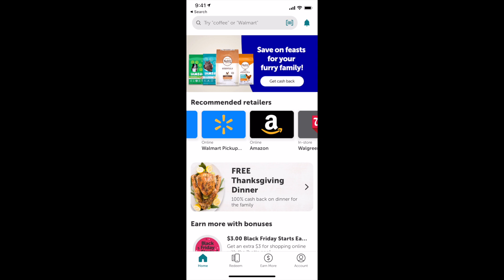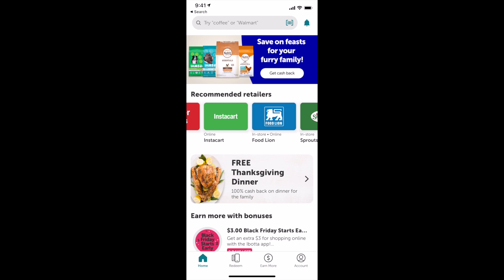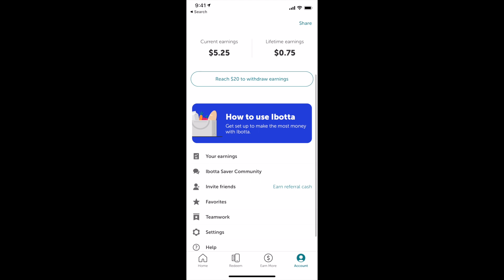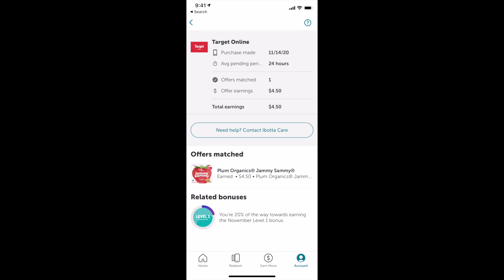Get a Free Thanksgiving Dinner! - with Walmart and Ibotta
I wouldn't have believed this, if I hadn't explored this app.  But it's truly LEGIT!
Learn how to get cash back on recommended retailers using the IBOTTA app.

Ibotta: Earn Cash Back & Save With In-App Offershome.ibotta.com
Get cash back. Ibotta pays you real money on your everyday purchases. Download the free app to receive offers and earn real cash back in stores and online.

Free Thanksgiving Dinner 2020 at Walmart with Ibotta

Ibotta cash back 2022
Shop for deals
Check your earnings
Bonus offers
Ibotta offers